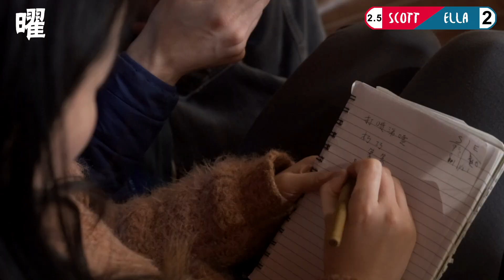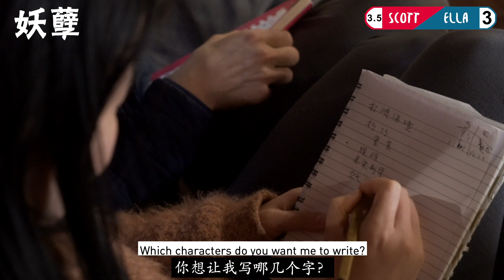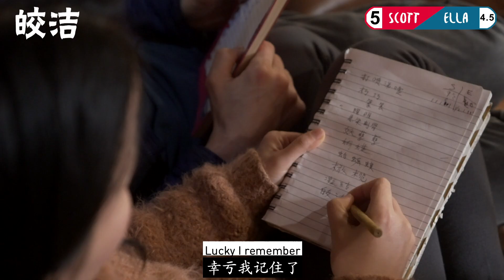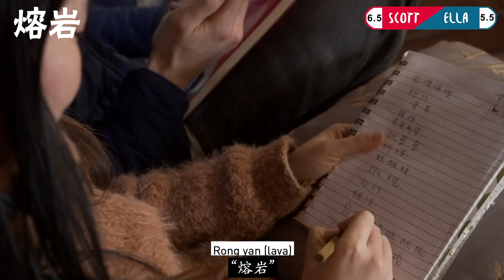Chinese vs. Foreigner! Can he beat her at Chinese?!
A totally unscientific fight for Chinese language dominance.